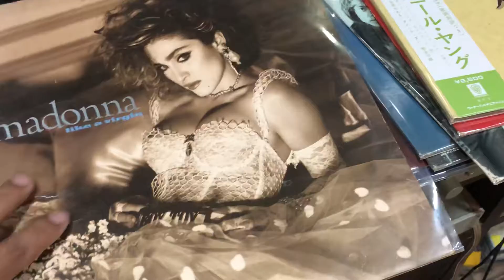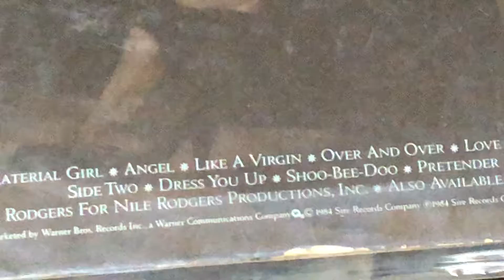Love Don’t Here Anymore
Madonna